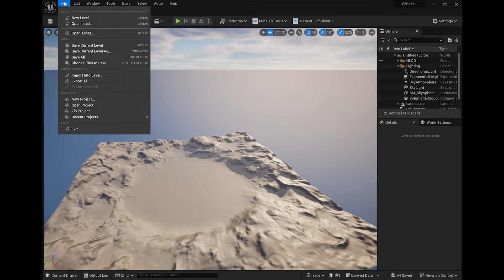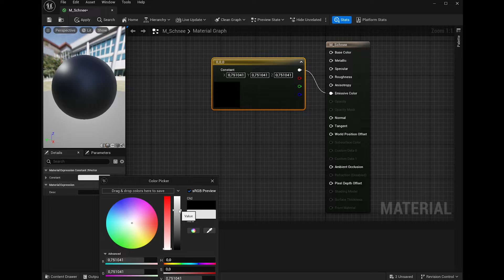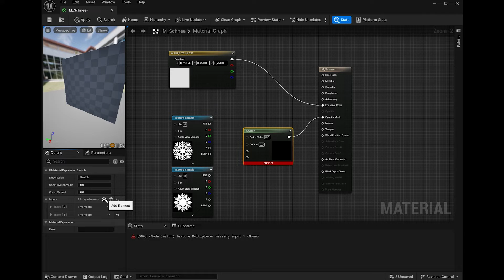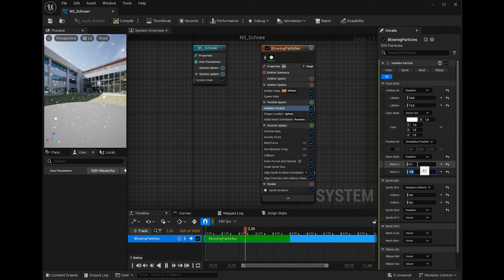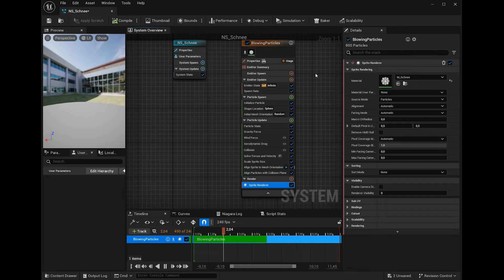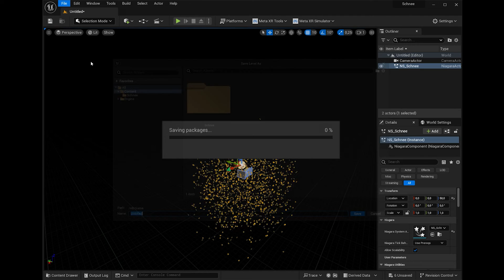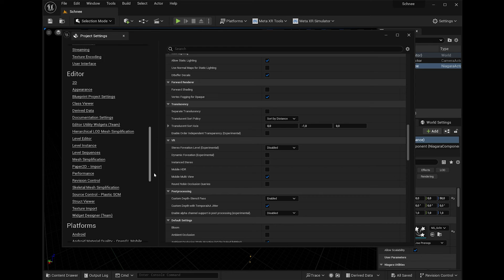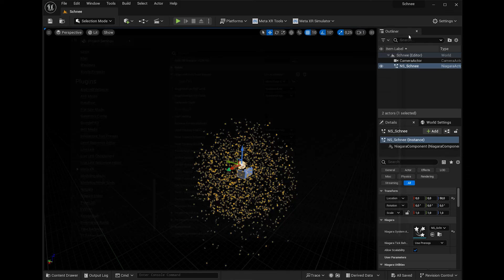Meta Quest 3 - Unreal 5 - Niagara - Tutorial : Holt Euch Schnee in Haus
In diesem Tutorial erkläre ich Euch, wie Ihr Euch durch die Meta Quest 3 und der Unreal 5 Engine, Schneefall ins Haus holen könnt.
Ihr bekommt einen kleinen Einblick in die Materialerstellung und die Verwendung des Niagara Partikelsystems. Dieses funktioniert auch im Mixed Reality Modus der Meta Quest 3 sehr gut.

0:00 Intro
0:30 Kamera erstellen
1:45 Material erstellen
3:50 Niagara System erstellen
6:00 Game Mode erstellen
6:32 Projekteinstellungen
8:20 Outro